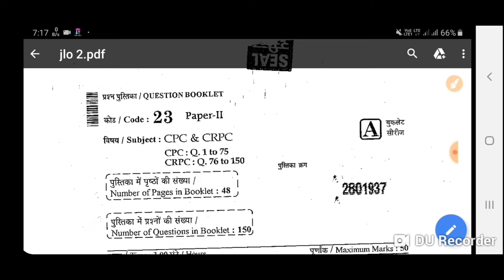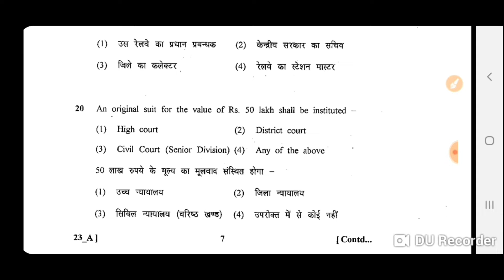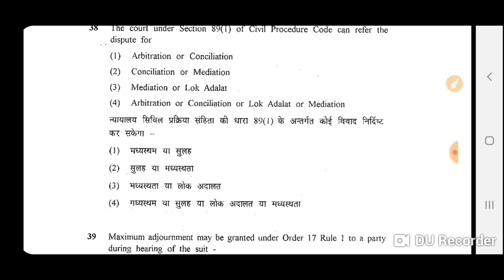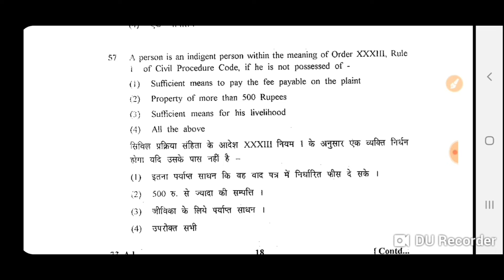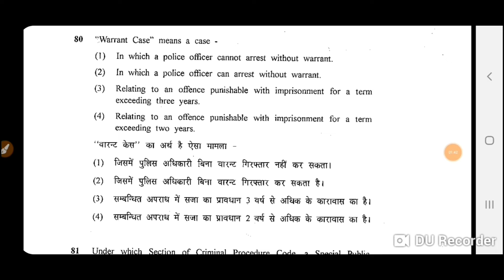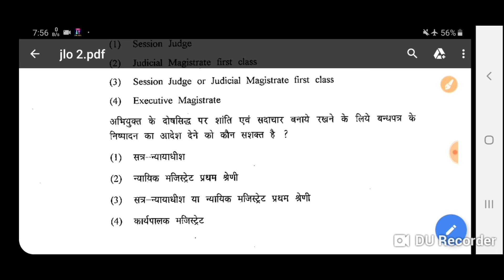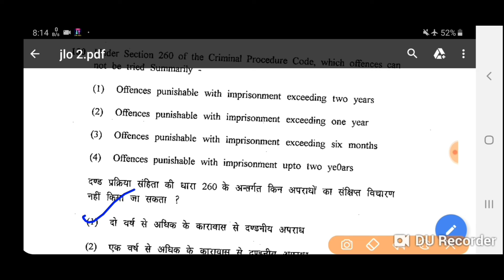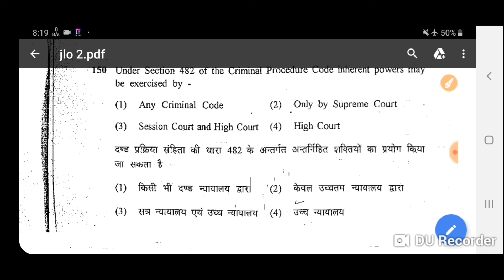RPSC JLO 2013 Solved पेपर -2 CPC & CrPC प्रश्न संख्या 1 से 150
JLO Solved Question Paper 2013 With Answer पेपर 2 C.P.C. & Cr.P.C.  प्रश्न संख्या 1 से 150
दोस्तों इस वीडियो में हमने RPSC राजस्थान लोक सेवा आयोग द्वारा ली गई परीक्षा जूनियर लीगल ऑफीसर JLO 2013 के पेपर 2 C.P.C. & Cr.P.C. के अंतर्गत प्रश्न संख्या 1 से 150 तक का अध्ययन किया है